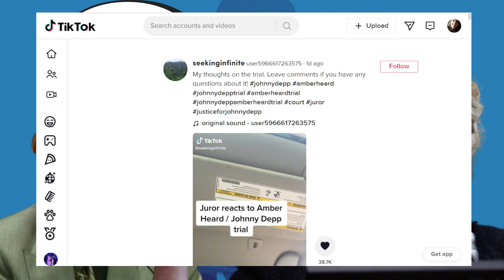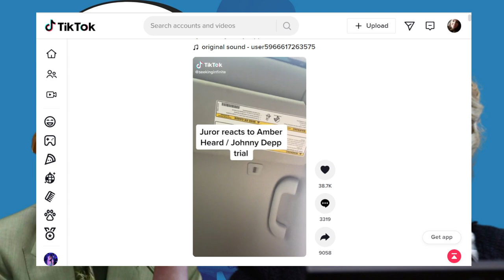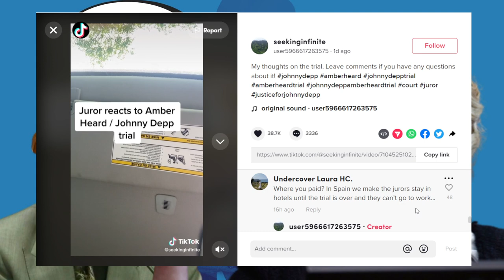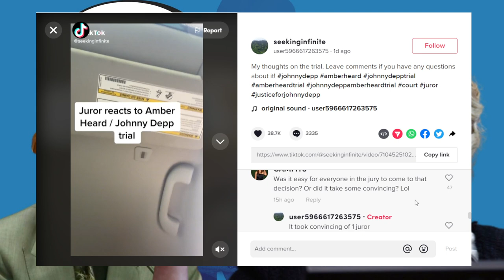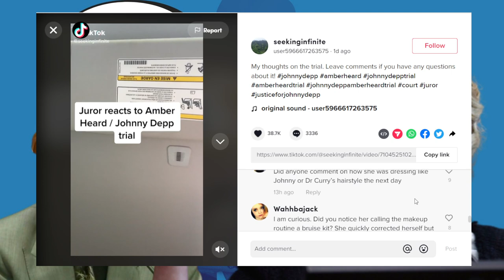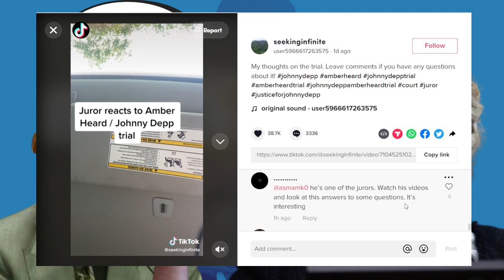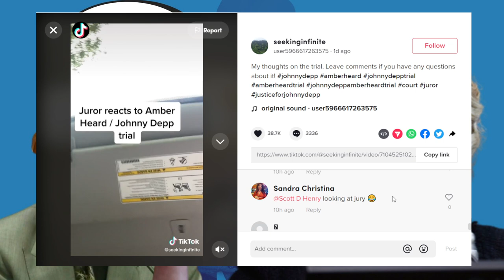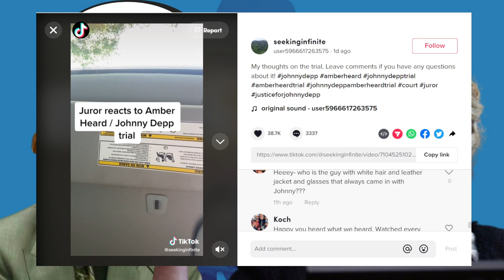Juror Speaks Out on TikTok!? Johnny Depp vs Amber Heard Trial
A TikTok account purporting to be from a member of the jury in the Johnny Depp vs Amber Heard trial has made a video detailing his thoughts on the trial and offering to answer questions. The individual wishes to remain anonymous and did not go on camera so I am unable to confirm that this is real and not a hoax. However, if it is who I think it is, this would be the juror in the second row all the way to the right who wore a face mask, next to my autistic warrior.

Do you all think this is real or fake?